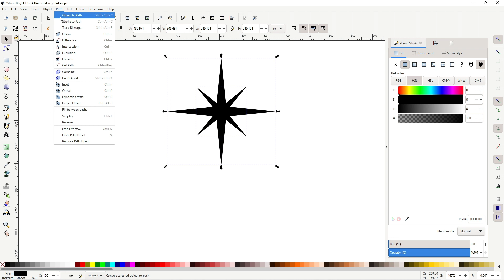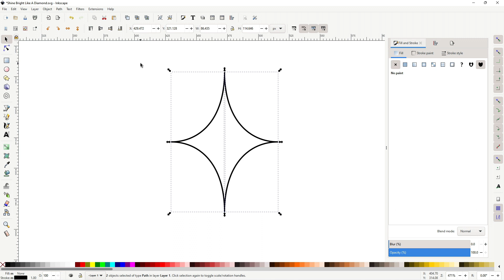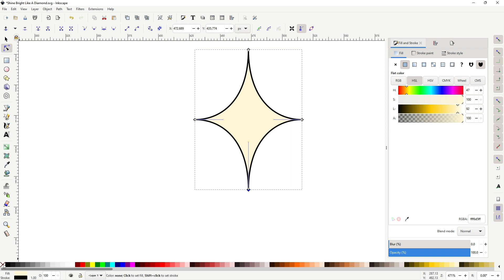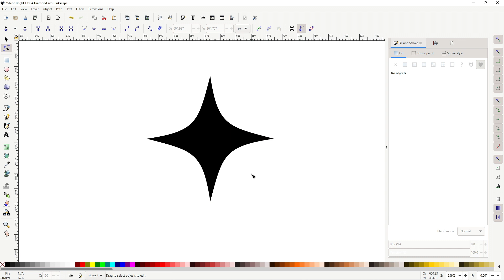How To Make Sparkles In Inkscape ✨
Hey dudes! Here's how to make sparkles in Inkscape.

Music
Silent Partner - Succotash